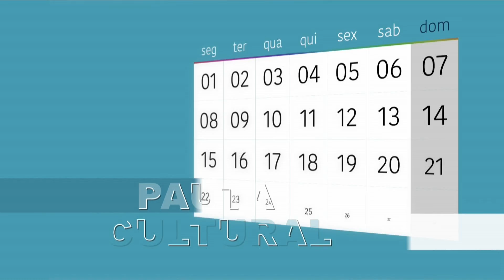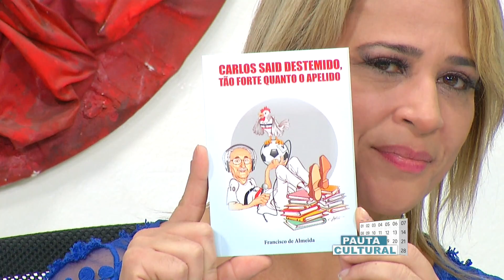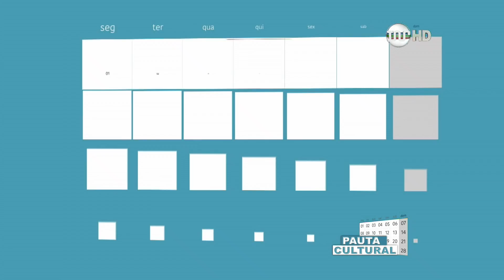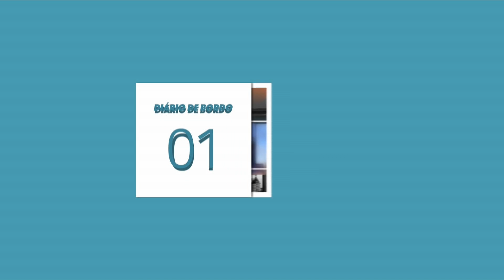Música, poesia, a arte do repente no Pauta Cultural (Bloco 2)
Expressões da cultura popular, a música que nos define, o repente que nos surpreende, artistas que fazem da poesia um estilo de vida. É essa manifestação da alma que você vê nessa edição do Pauta Cultural, programa da TV Assembleia do Piauí, na apresentação de Alexandra Teodoro.